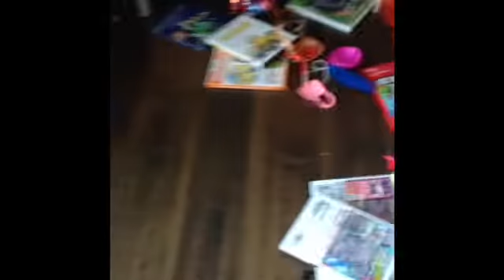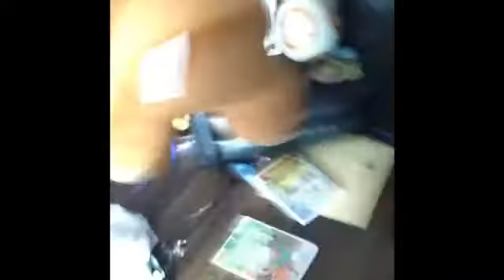Freddy's Kool Ald Ploblem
Freddy wants kool ald but it's band